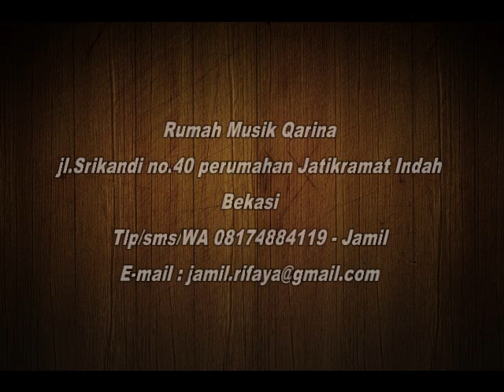Soulmotion Band at Radio Show tv one